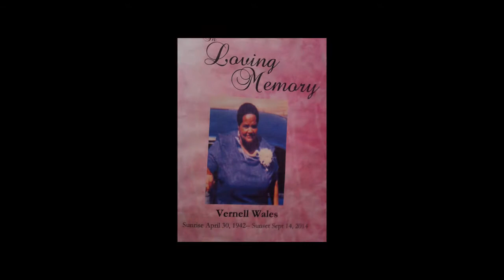Durdy Onez "I Got It" (OFFICIAL MUSIC VIDEO) Street Watch Ent